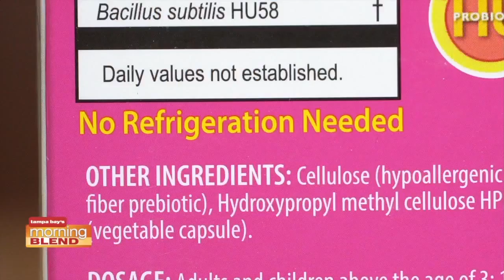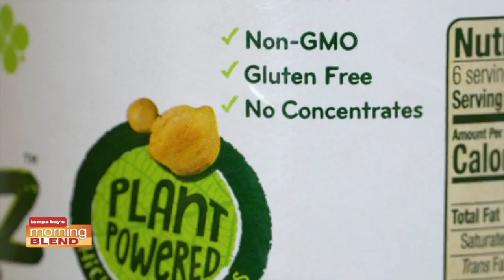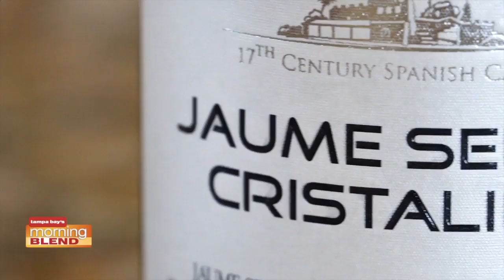A Healthy Summer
How to have a flavorful, healthy summer.